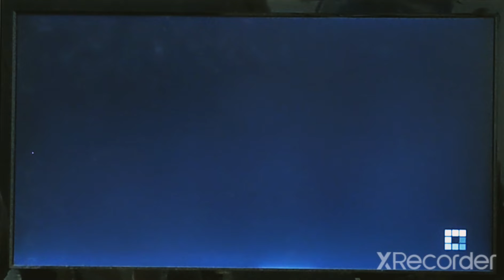異世界を行ったり来たり､そして砂漠へ【MinecraftStorymode】